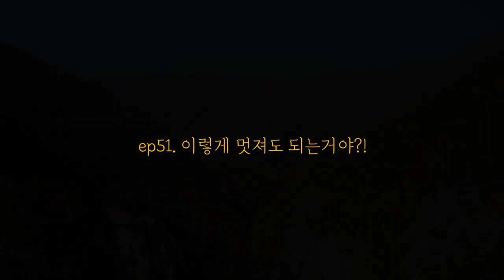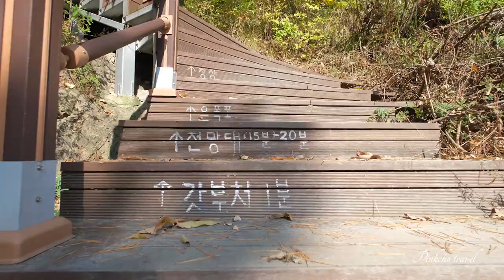단풍과 폭포가 절경!! 지금 꼭 가야 할 포항 보경사 내연산과 소금강전망대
여행하는 핑초의 51번째 이야기
'이렇게 멋져도 되는거야?!'

포항 내연산은 폭포가 수려하기로 유명한데 가을이 되어 더욱 예쁘게 단장했습니다.
최근에 생긴 맨드라미 꽃밭, 그리고 아직 사람들이 모르는 최고의 조망포인트도 소개합니다!

내연산 입구에는 큰 주차장이 있으며 걸어서 올라오면 식당들이 즐비합니다(영상으로 살짝 보이실거에요). 보경사라는 사찰을 지나가야 하는데 입장료가 발생하니 참고하세요

영상에서는 상생폭포와 연산폭포를 비롯한 내연산의 가을을 담았으며, 아직 많이 소개되지 않았고 역대급 풍경을 감상할 수 있는 소금강 전망대의 모습도 구경할 수 있습니다
전망대는 보현암 방향으로 올라갔는데 가는 방법은 영상을 참고하시면 되겠습니다
즐거운 여행하셨으면 좋겠습니다~!

카메라 : 후지필름 X-T3
렌즈: XF 18-55 / 10-24mm

촬영 / 편집 : 여행하는 핑초

Hello, this is Pinkcho Travel channel.